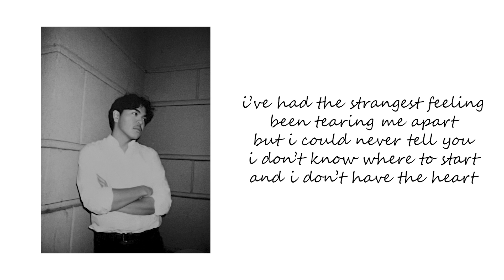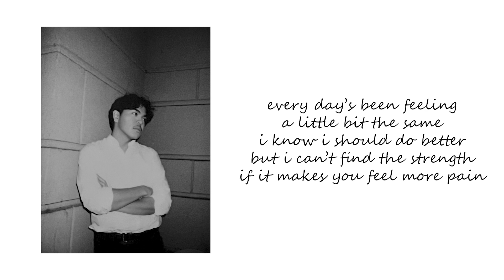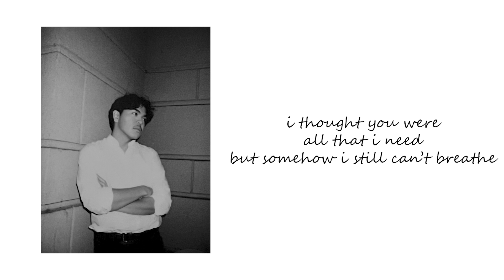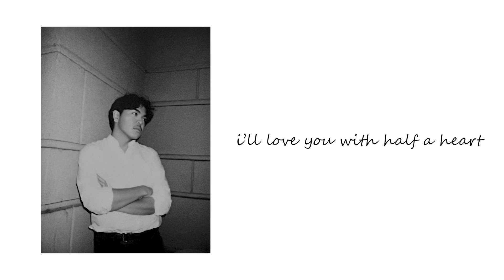brntjc - half a heart (lyrics)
written by brent cantillas
produced by allen an quoc lam

lyrics:

i've had the strangest feeling
been tearing me apart
but i could never tell you
i dont know where to start
and i dont have the heart

i’ve played it out for weeks now
but only in my head
i saw you breaking down
i decided to suppress
than to call it quits

i’ll go outside, search for more
then come back home, lie in your arms
i thought you were all that I need but somehow i still can’t breathe
the other boys left you scarred
so i’ll love you with half a heart
so i won’t go too far

now every day’s been feeling
a little bit the same
i know i should do better
but i can’t find the strength
if it makes you feel more pain

is this all we’re meant to be?
we love complacently
is it all that we've got?
a story with no plot
but now we’re too far gone

i’ll go outside to search for more
i thought you were all that I need but some i still can’t breathe

ill love you with half a heart